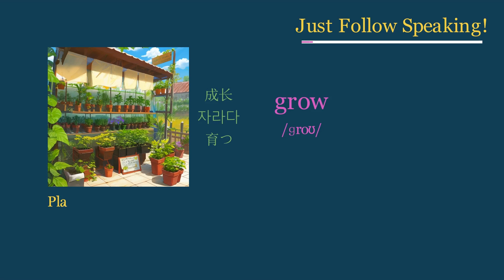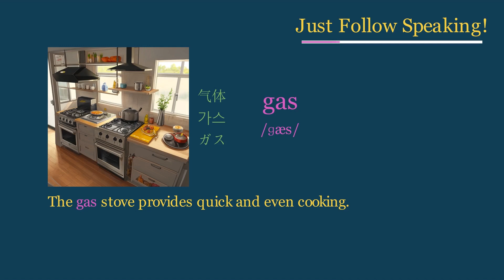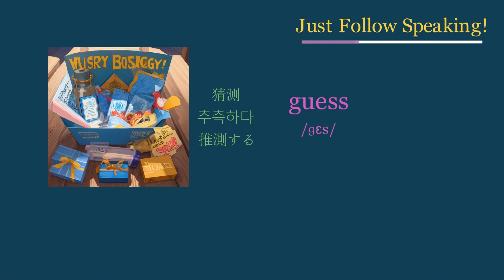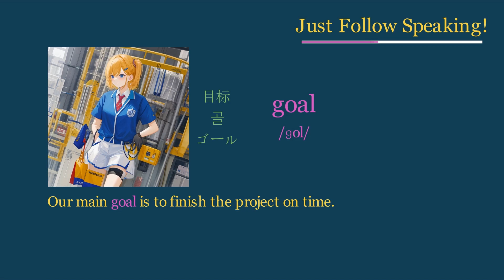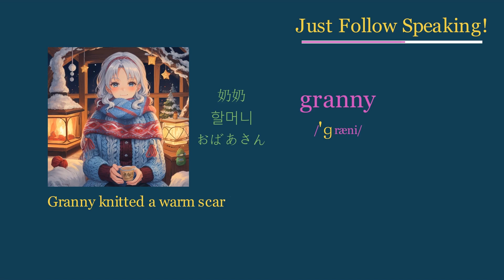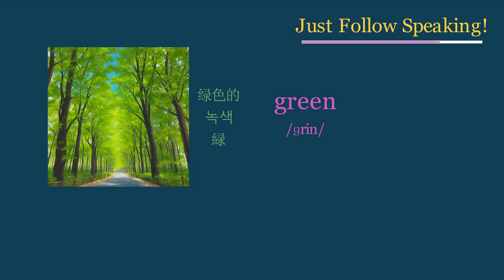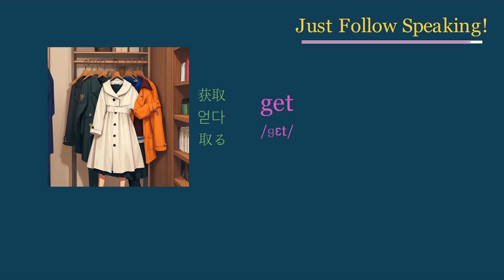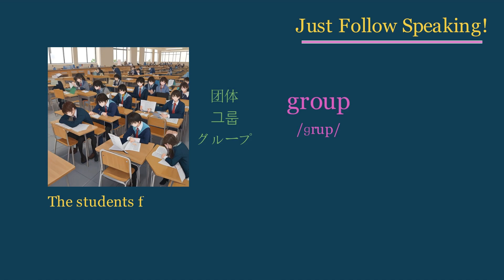A2 Level Begin G: Learn Words with Pictures | Repeat and Learn Words | Efficient Word Memorization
This series aims to memorize English words through images and repetition.
By looking, listening, and reading at the same time, you can feel the words from multiple perspectives.
This enables faster and more lasting memorization of words.
In the pronunciation section, emphasis on pronunciation at stressed positions is marked (yellow, large letters), as it is a common mistake for Asians to be unsure of where the stress is.

The sentence part is at 0.8x speed.
When words are too long, the pronunciation will be at 0.8x speed.